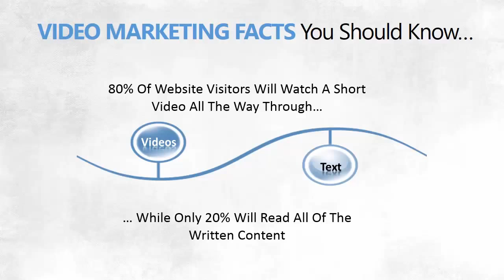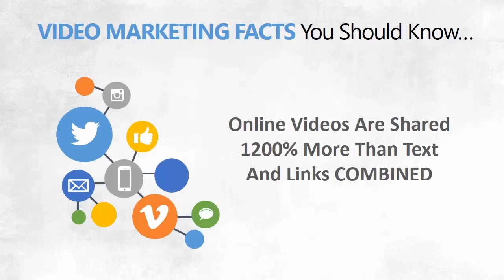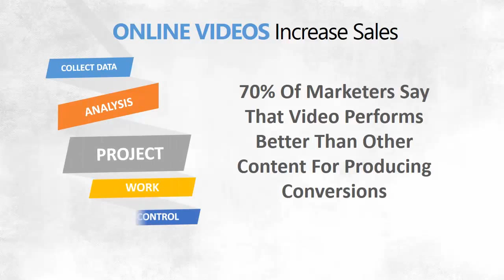Video Marketing Services Atlanta GA - Atlanta Video Marketing Services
Have you been searching for Video Marketing Services Atlanta GA or Atlanta Video Marketing Services in the Atlanta Georgia area, to to create your own promotional video for your business and then, rank your video on Page 1 of Google?

Then look no further, because you have just found the Best Video Marketing Services and Video Ranking Services in Atlanta Georgia.

And although we are not located in Atlanta, we work with companies all across the U.S. to create videos and then rank their videos in any city or as many cities as they want to.

We have a one-stop solution for your video marketing needs.

We can SEO optimize a video that you already have or we can create a promotional video for your business and the rank it on the first page of Google for you, we do all the work.

You increase your customer base by increasing your businesses online presence for the keywords that are critical for your potential customers to find the type of service or products that your business provides.

We have a large variety of promo video styles to choose from on our website for you to see, choose one that you like and we will create your own custom promotional video for your business, but it doesn't stop there.

We are one of only a few video marketing  companies in the Atlanta Georgia area that not only creates your own promo video for you, but can also rank your video on the first page of Google for you.

So if you have searching Google for any of the following search phrases, Video Marketing Services Atlanta GA, Atlanta Georgia Video Marketing Services, Video Marketing,  Video Ranking, Service, Services, Video, Marketing, Ranking, Agency, Agencies, Companies, Best, Top, In, Atlanta, Atlanta GA, Atlanta Georgia, Georgia, GA, or Video Marketing Services Atlanta GA - Atlanta Video Marketing Services, then you have found the right video marketing company.

to see all the promotional videos that you can choose from.

Then give us a call and lets start together ranking your own video or creating a promotional business video for YOUR business that can be on Page 1 of Google in as little as one day!